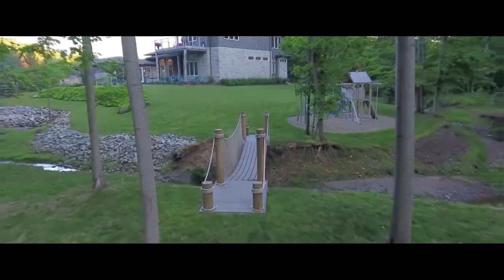WINROSE WANGUI - TUKINYA(OFFICIAL VIDEO)